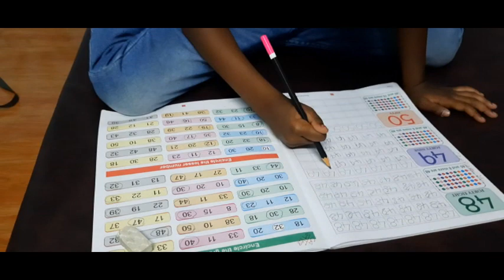Indoor 🪴 plants agu huyi ena